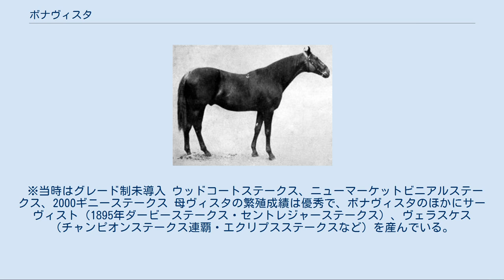ボナヴィスタ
ボナヴィスタ (Bona Vista) とは、イギリスのサラブレッドの競走馬、および種牡馬である。
1892年の2000ギニーステークス優勝馬。
シリーンの父として知られるほか、ハンガリーでリーディングサイアーとなって成功した。
 ローズベリー伯アーチボルド・プリムローズの生産した馬の一頭である。
父はダービーステークス優勝馬であるベンドア、母ヴィスタはグレートメトロポリタンハンデキャップなどに優勝した競走馬であった。
 母ヴィスタはマカロニ産駒であり、ボナヴィスタはベンドアとマカロニのクロス（ニックス）によって生産された馬であった。
このクロスは関係者の中でも好相性のものとして知られており、過去にケンダールやオーモンドなどもこの組み合わせにより生まれている。
 2歳から競走馬となり、2歳時はウッドコートステークス、3歳時にはウィリアム・ロビンソン騎乗のもとイギリスクラシック三冠競走のひとつ2000ギニーステークスで優勝した。
 1894年から種牡馬となり、1897年にオーストリア＝ハンガリー帝国の皇子ルイス・エステルハージに購入され、ハンガリー国立牧場に繋養された。
現地ではイギリス時代よりも大きな成功を収め、1902年から1905年、そして1908年の5度にわたって現地のリーディングサイアーとなっている。
1909年に19歳で死亡した。
 代表産駒に、イギリス時代に出したシリーンがいる。
クラシック登録がなかったために三冠競走には出られなかったものの、圧倒的な強さでアスコットゴールドカップなどに優勝、11戦9勝の戦績で引退した。
しかし種牡馬としては当初評価されず、後にダービー馬を3頭出すも、評価が定まる前にアルゼンチンへと売却されてしまった。
奇遇にも、父と同じく外地でも成功を収めた。
そのシリーンがイギリスに残してきた産駒の一頭ポリメラスが種牡馬として大成功し、同馬を通して現在までボナヴィスタの父系が残っている。
 母の父としても大きな功績を残した。
輸出前にイギリスに残してきた産駒のうち、1897年生のヴァーレンは後にザテトラークの母となった。
また、1896年生のローズツリーはアメリカに輸出され、そこで後のアメリカ殿堂馬ローマーの母となった。
 ※当時はグレード制未導入 ウッドコートステークス、ニューマーケットビニアルステークス、2000ギニーステークス 母ヴィスタの繁殖成績は優秀で、ボナヴィスタのほかにサーヴィスト（1895年ダービーステークス・セントレジャーステークス）、ヴェラスケス（チャンピオンステークス連覇・エクリプスステークスなど）を産んでいる。